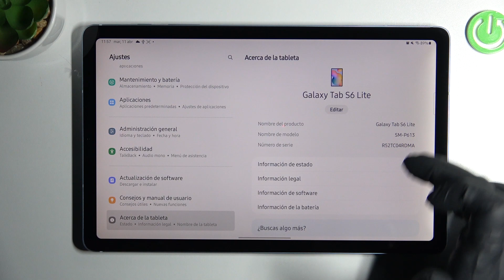Cómo ver el número de serie de GALAXY Tab S6 Lite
Hoy te mostramos cómo ver el número de serie en tu GALAXY Tab S6 Lite en unos clics. Descubre con nosotros cómo acceder y ver el número de serie en tu GALAXY Tab S6 Lite fácil y rápidamente.

¿Cómo ver el número de serie de GALAXY Tab S6 Lite? ¿Cómo encontrar el número de serie de GALAXY Tab S6 Lite?